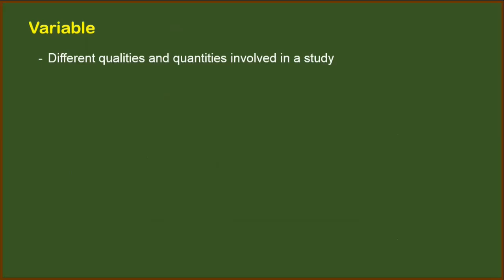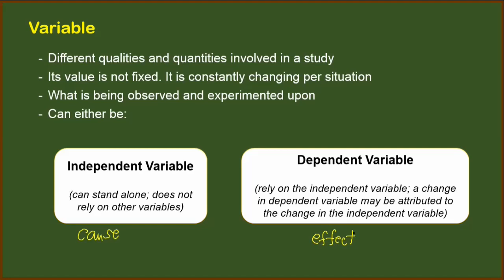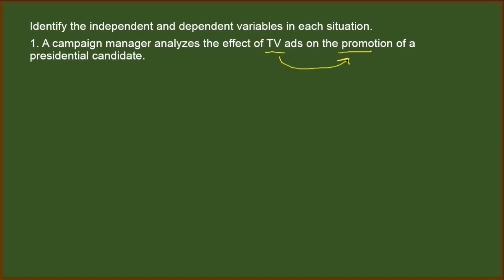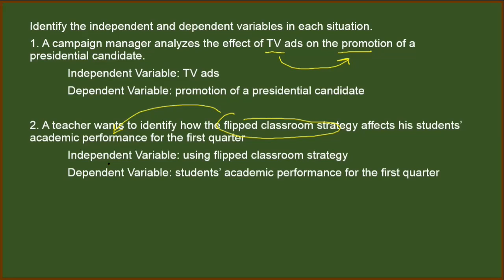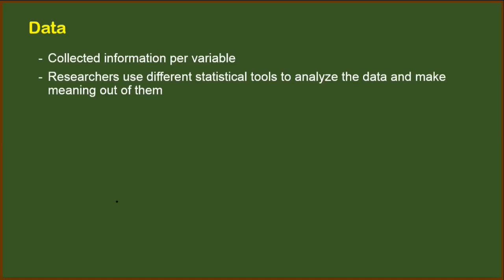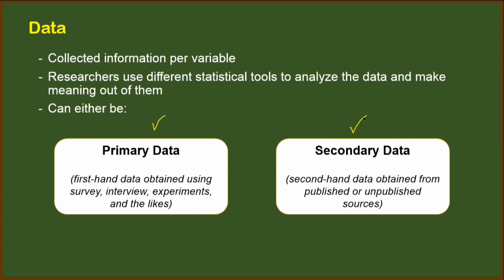[Tagalog] Statistics - Variables and Data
Here, let's differentiate dependent from independent variable, and primary from secondary data!